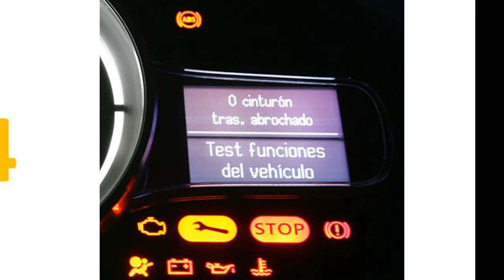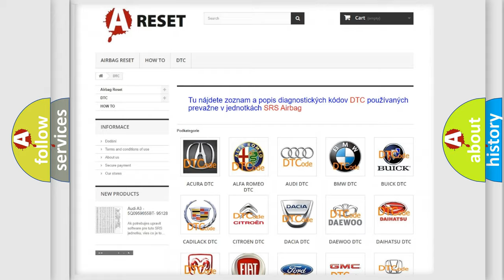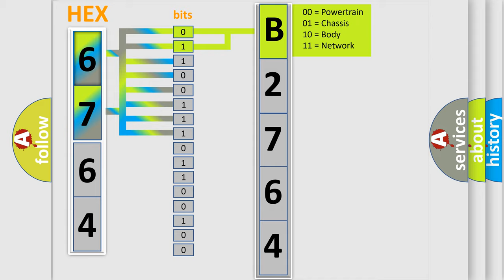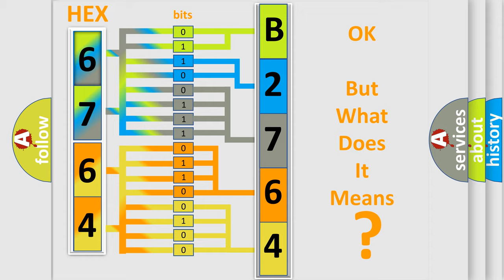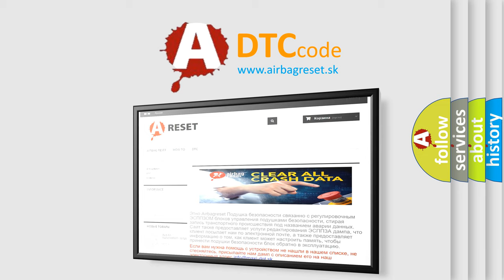DTC Fiat B2764-01 Short Explanation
Contents:
0:21 Basic DTC analysis according to OBD2 protocol standard.
1:48 Insight into programming
2:58 A diagnostically understandable description of the Diagnostic Trouble Code
3:05 Basic error definition

Make:
FIAT
Code:
B2764-01
Definition:
Right Side Sensors Bus (Remote Acceleration or Pressure Door) - General Electrical Failure
Description:
Module detects that two sensor lines from separate circuits are coupled together.
Cause:
2 Sensor Lines From Separate Circuits Coupled Together
Failure Type: